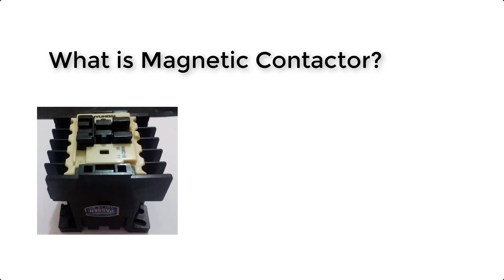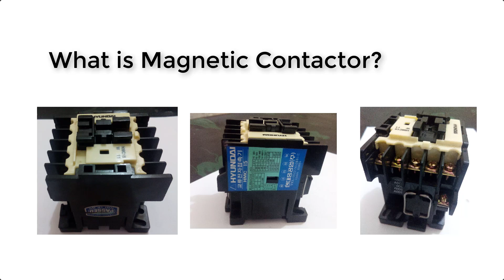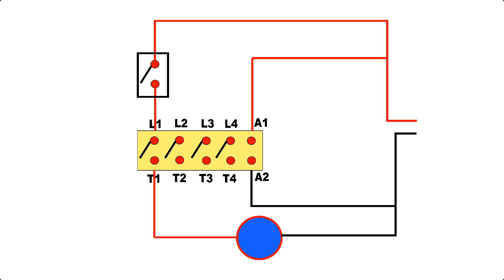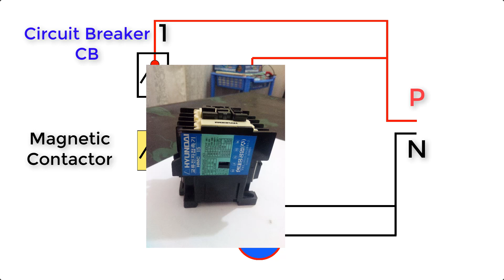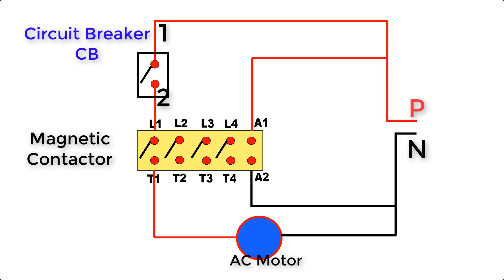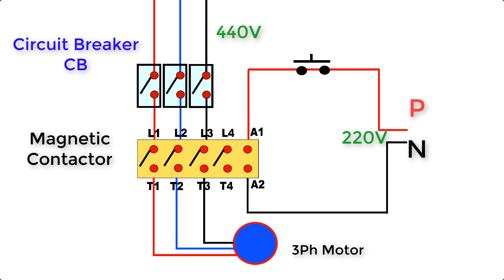ম্যাগনেটিক কন্ডাক্টর সংযোগ - Magnetic conductor biasing with AC motor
How to biase a Magnetic conductor with induction AC motor

Magnetic conductor working principle with practical | Bangla Lecture | Basic Electricity

Magnetic conductor is not a protection device. It does not protect a circuit under any circumstances like the circuit breaker does. The purpose of magnetic contactor in a circuit is switching. This switching might associated with high power handling, frequent operations etc. With magnetic contactor we can operate motor of any rating from a distance. There are magnetic contactor of kilo ampere range in the market

You can contact with Engineering Science & Technology (EST)